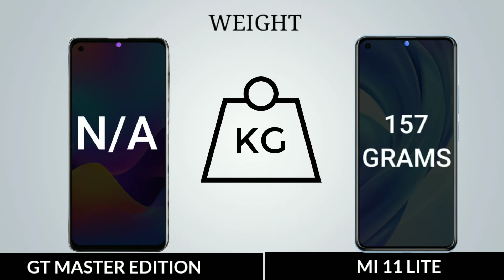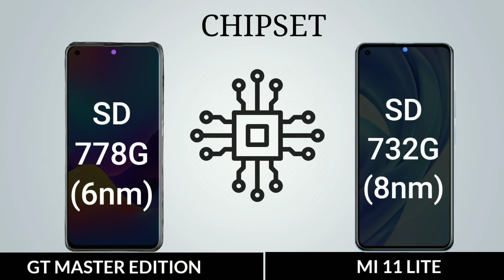Realme GT Master Edition Vs Xiaomi Mi 11 Lite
Realme GT Master Edition 5G Vs Xiaomi Mi 11 Lite

Tags (Ignore)

realme gt master edition vs mi 11 lite

tech mobile view